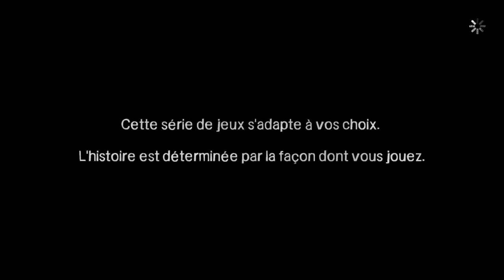THE WALKING DEAD : SAISON 1 #14 | DÉCISION DIFFICILE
Une nouvelle aventure commence sur The Walking Dead : Saison 1.
Accusé de meurtre, Lee Everett se réveille dans la voiture de police qui l'emmène vers la prison. Cette dernière quitte la route après avoir percuté un zombie. Déboussolé, Lee se voit contraint d'achever le policier qui le transportait après que celui-ci, qui paraissait mort, a subitement repris conscience avec l'intention manifeste de le tuer. Lee se rend compte que le monde qu'il connaissait ne sera plus jamais le même…
Lee devra alors se battre pour sa survie et rencontrera plusieurs rescapés au fil des épisodes, dont la jeune Clementine qu'il prendra sous son aile.

En ce qui concerne le rythme de diffusion, je vous donne rendez-vous tous les Dimanches pour survivre aux hordes de zombies.

Mes consoles